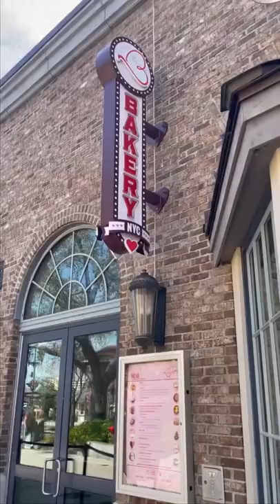Dedicated Gluten Free and Allergy Friendly Bakery at Disney World